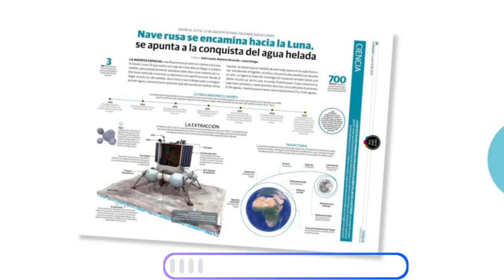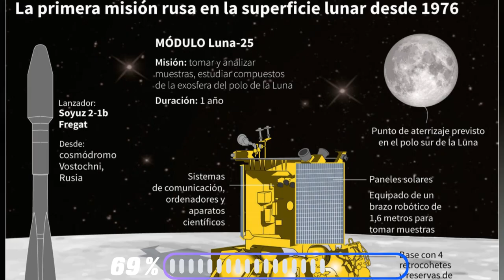🚨🚨 ¿CREEN QUE RUSIA PODRÁ VOLVER A LA LUNA? NOTICIA FLASH DE ESTADOS UNIDOS Y DEL MUNDO 20 DE AGOSTO